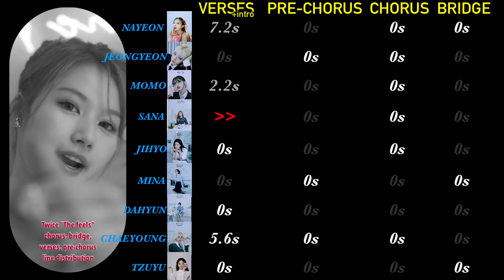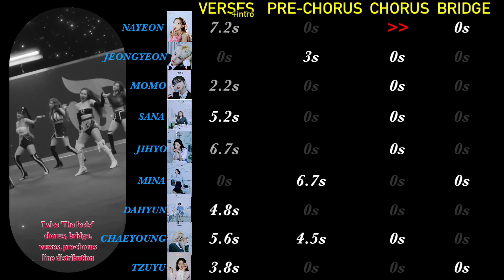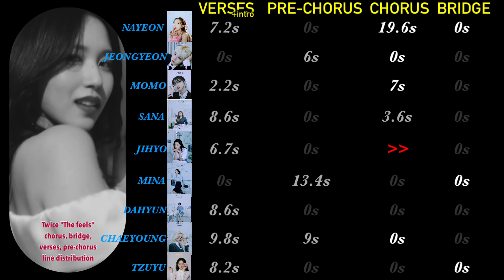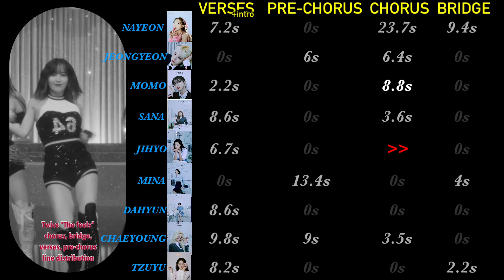Twice "The feels" (bridge/chorus/verses/pre-chorus) line distribution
This is the line distribution of the different parts of the song that made me a Once "The feels"

I love doing these types of videos and I know you guys like it.

Next video hint : In real life

46th video